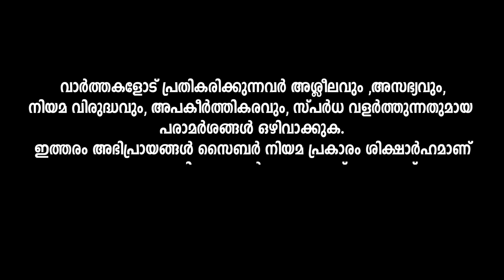2018 നെ വെല്ലുന്ന പ്രളയം കേരളത്തിൽ ഉണ്ടാകും മുരളി തുമ്മാരു കുടി.